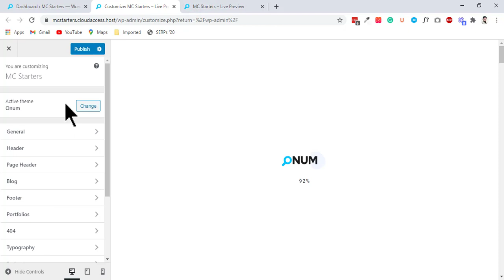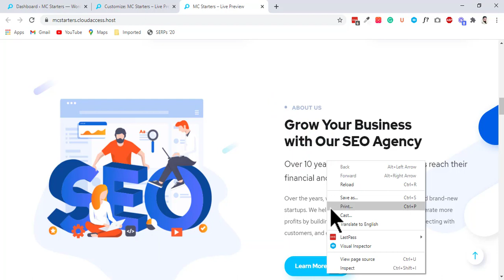How to Stop Text Selection and Copy on Your WordPress Site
Code Here :
  -webkit-touch-callout: none; /* iOS Safari */
  -webkit-user-select: none; /* Safari */
  -khtml-user-select: none; /* Konqueror HTML */
  -moz-user-select: none; /* Old versions of Firefox */
  -ms-user-select: none; /* Internet Explorer/Edge */
   user-select: none; /* Non-prefixed version, currently supported by Chrome, Opera and Firefox */